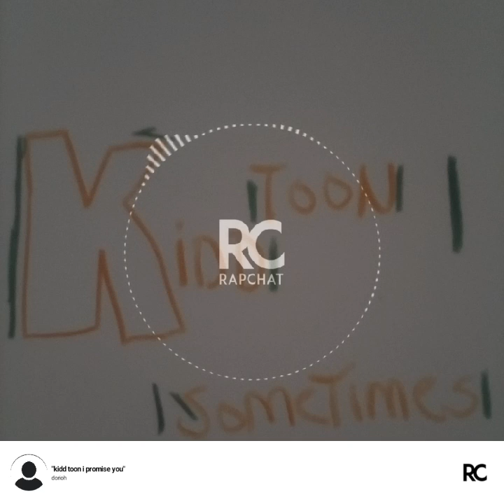Kidd toon I promise you